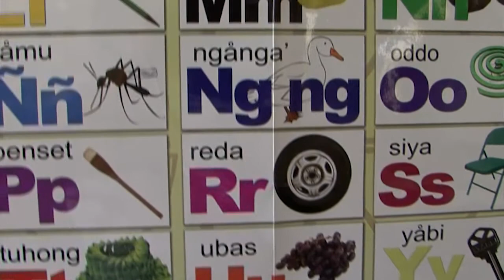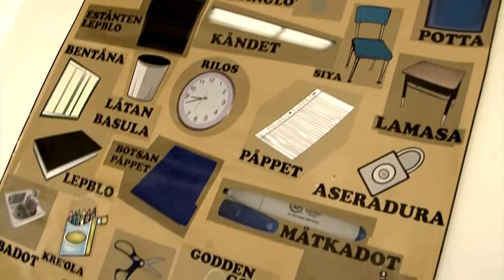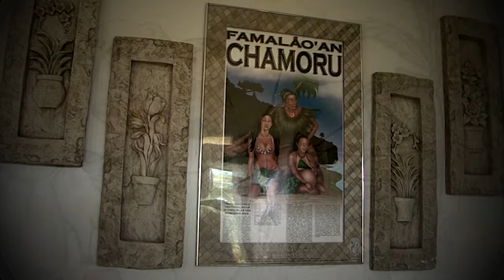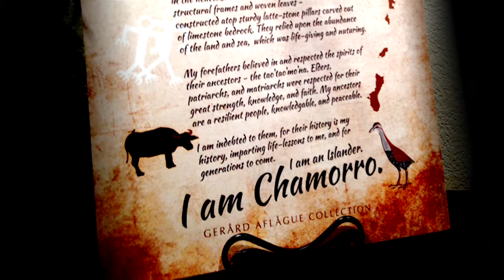Island History: Mes Chamorro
During this segment of Island History, we learn more about the annual celebration of Mes Chamorro or Chamorro Month.